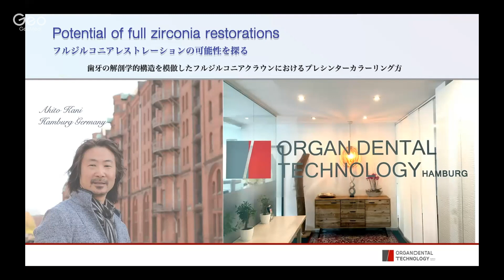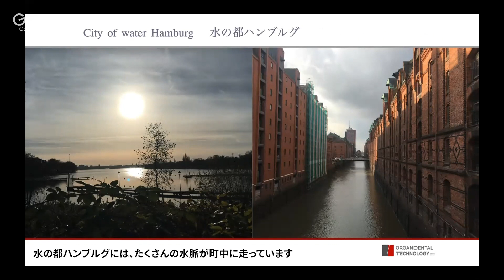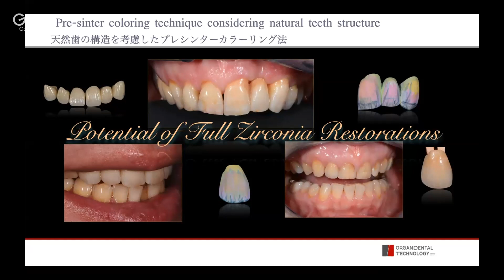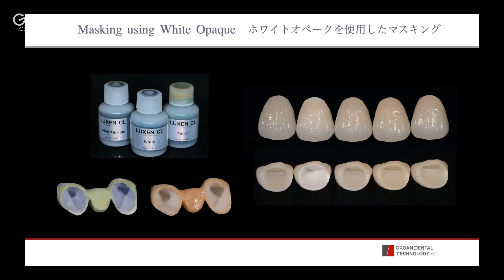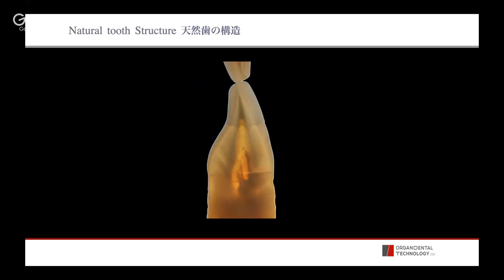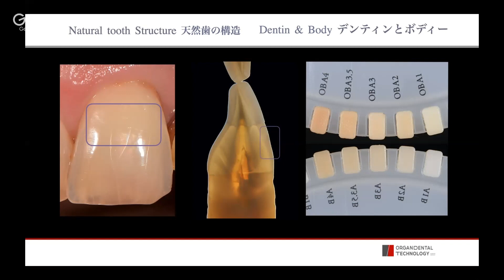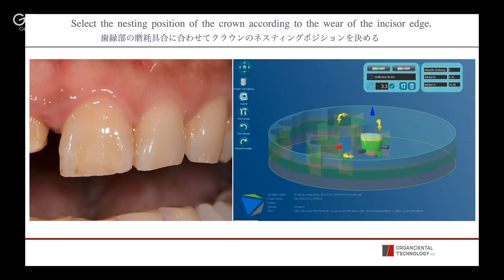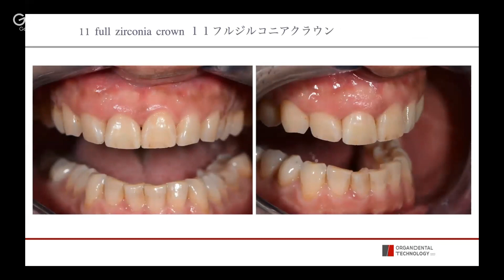LUXEN Webinar Season3 可児 章人 先生 Vol.1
【講師紹介】
Organ Dental
可児 章人 先生

【LUXEN Webinarとは、】
LUXEN ZIRCONIA カラーリキッド を使用した、講師オリジナルのジルコニア塗布方法をご紹介致します。塗り方には正解などなく、塗り方を変えるだけで様々な表現ができます。私流の塗り方を見つけてください。

LUXEN ZIRCONIA カラーリキッド を使用したことの無い方に知っていただき、ご使用頂いている方は、更なるスキルアップができます。

【その他の講師の方々】